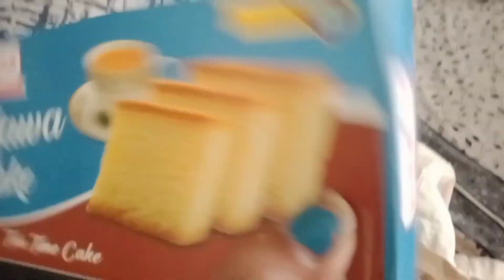Ganesh pooja day 4 in Maharashtra 🙏 aj orchestra ka function tha 🥰life of Singh Shilpi